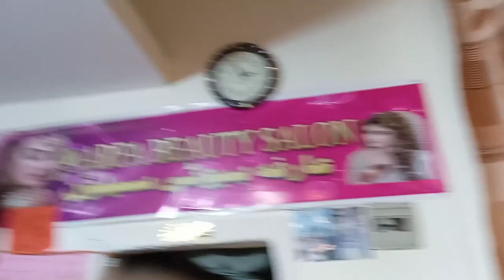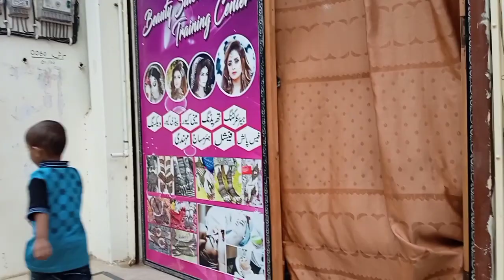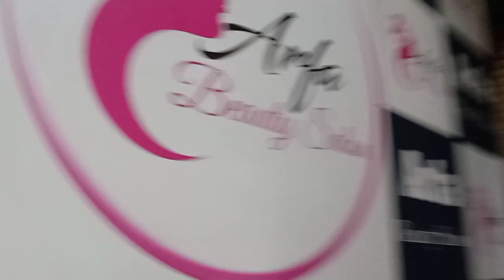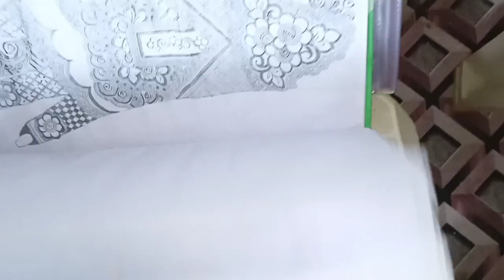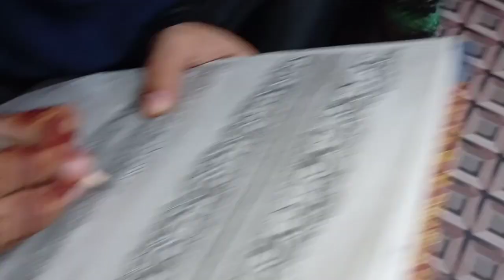Aj ka makup kis ne kia he mara ?shanasadqi